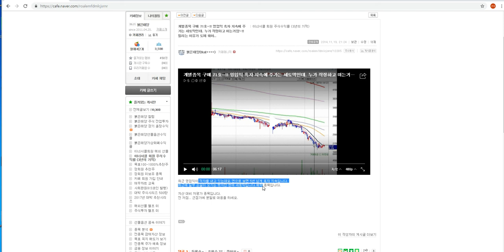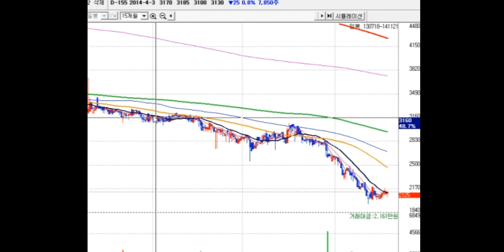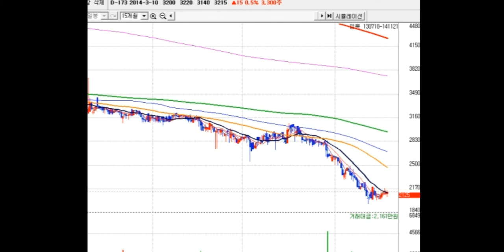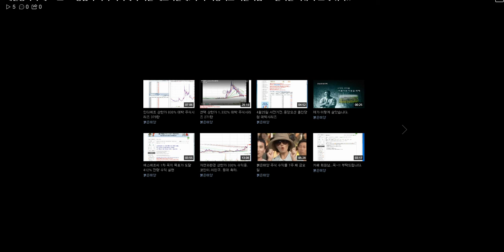대박주~!! 개별종목 구매 71호~!! 영업익 흑자 지속에 주가는 세토막인데. 누가 작정하고 미는거얌~!! 밀리는 이유가 도체 뭐야..